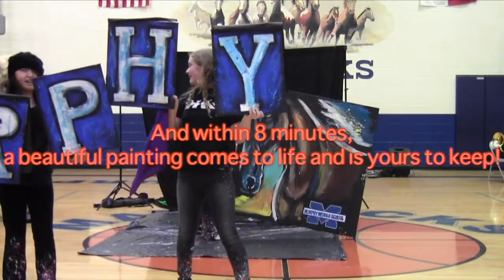Pulse Live Art Speed Painting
Murphy Middle School